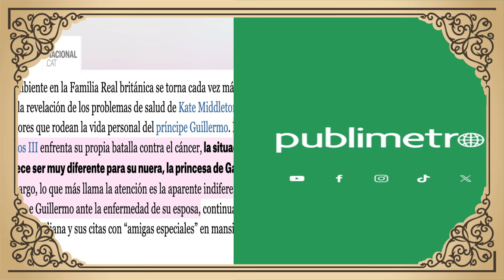🚨ULTIMA HORA ! La "Salud de Kate Midelton" se Complica , el Principe Willian Asustado !